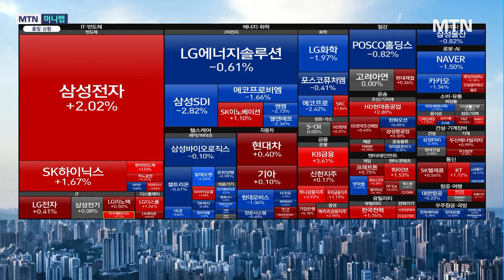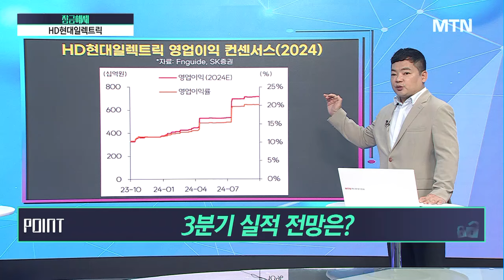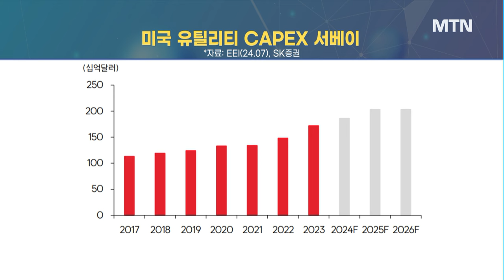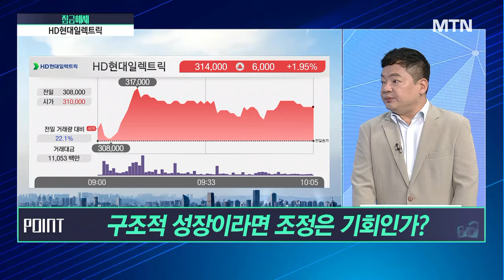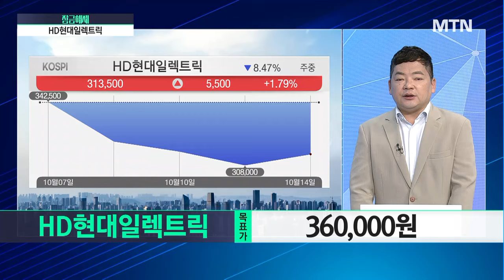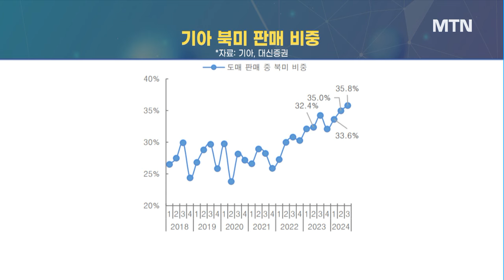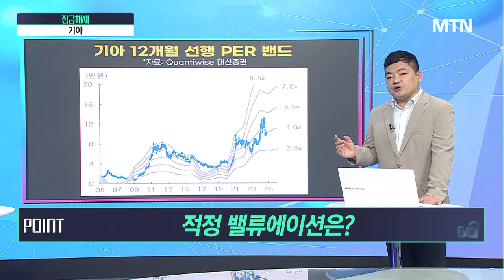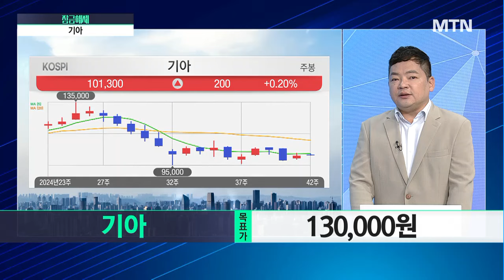[김종효의 잠금해제] 3분기는 쉬어가나 HD현대일렉트릭 구조적 성장, 조정은 기회? / 머니투데이방송 (증시, 증권)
10/14  시장공감 10

1. 분석해서 잠금해제 → HD현대일렉트릭
- 3분기 실적 전망은?
- 구조적 성장이라면 조정은 기회인가?
- 3분기 이후 주목할 최대 변수는?

2. 분석해서 잠금해제 → 기아
- 주가 부진이 이어지는 이유는?
- 전기차 라인업 강화가 구원투수?
- 적정 밸류에이션은?